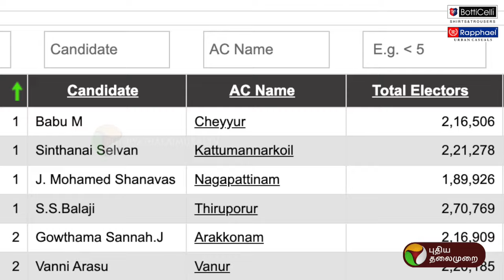திமுக - விசிக தொகுதிப் பங்கீடு இழுபறி ஏன்? DMK | VCK | Alliance | 2024 Elections |Election Talks|PTD